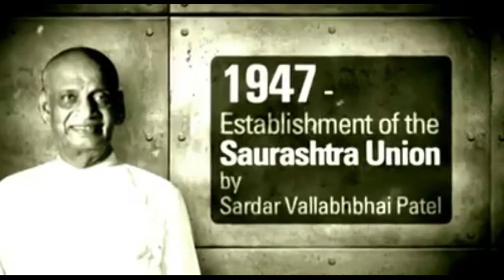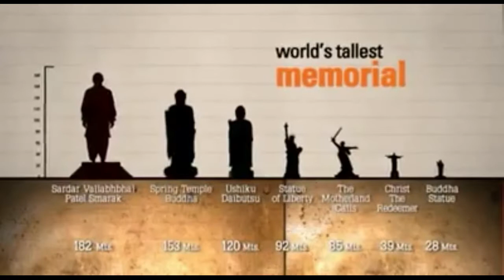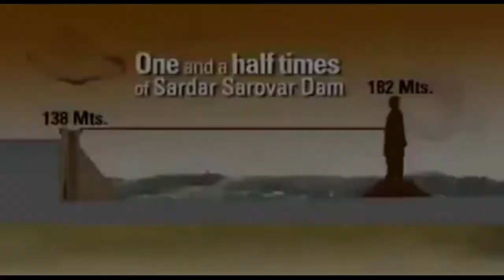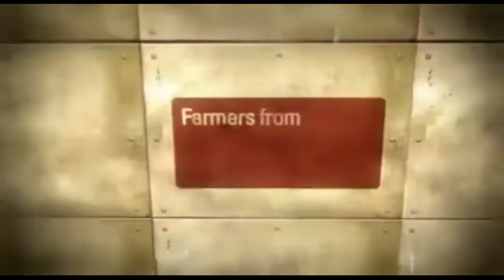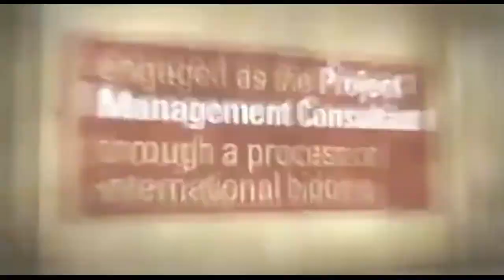Statue of Unity - World's TALLEST Statue in Gujarat India - Sardar Patel Statue Video Intro Tour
Statue of Unity - World's TALLEST Statue in Gujarat India - Sardar Patel Statue Video Intro Tour. India's PM Narendra Modi's vision to spread the message of unity because unity has strength. The World’s Tallest Statue is 182 Metres High. Address is Sardar Sarovar Dam, Kevadiya Village, Narmada, Gujarat.

The one who won over British leaders in the Satyagrah of Kheda and Bardoli, Sardar Vallabhbhai Patel was the Bismarck of Modern India, who led the welfare of farmers. He is renowned as the architect of independent India, as he united all diverse 562 princely states to build one great Republic of India. Shri Narendra Modi decided to pay honorable tribute which will be cherished for centuries by the whole world and it will become a matter of pride for every Indian for this great man. Built in less than five years, it is the world’s tallest, grandest and giant statue. It is a tribute to the man who united India, Sardar Patel.

Birth : October 31, 1875

Birth Place : Nadiad town, Gujarat

Early Life spent in : Karamsad, Petlad and Nadiad.

Parents : Father Jhaverbhai, a farmer, and mother Laad Bai, a simple lady

Wife : Jhaverba, who passed away at a very early age

Children : Daughter Maniben (Born in 1903); Son Dahyabhai (Born in 1905)

Death : December 15, 1950